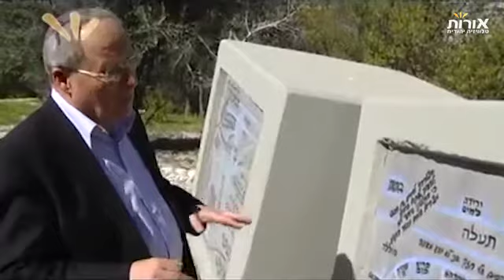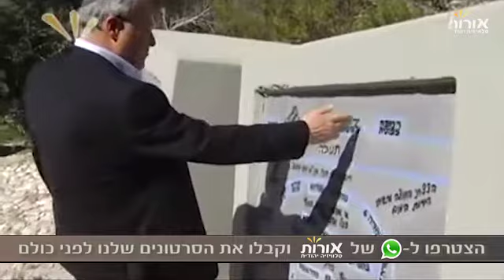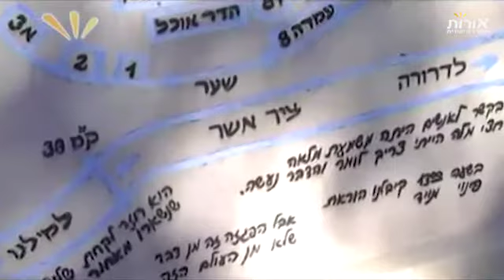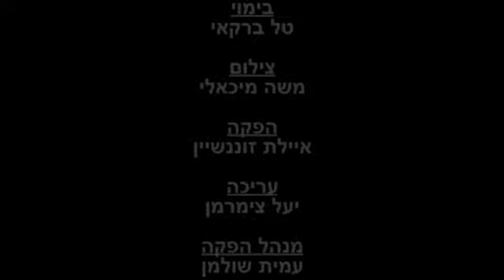ערוץ אורות - זבולון אורלב -מלחמת יום הכיפורים:"יצאנו למלחמה מתוך קדושה וטהרה"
"יצאנו למלחמה מתוך קדושה וטהרה", זבולון אורלב על מלחמת יום  הכיפורים שבסופה קיבל את עיטור העוז. כחייל פשוט הוא מוצא את עצמו כאחראי על חיי חבריו כאשר הצבא המצרי נע למולו בכל הכוח.

רוצים ללמוד שיטת ימימה? חפשו אותנו בפייסבוק ׳המכללה הוירטואלית לחיים
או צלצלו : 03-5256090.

קורס על חיי אישות עם ד"ר חנה קטן מומחית לרופאת נשים
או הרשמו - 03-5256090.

רוצים לראות את הסרטונים שלנו לפני כולם?
שלחו את המילה "אורות"בצירוף שמכם המלא 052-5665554
והסרטונים בדרך אליכם.